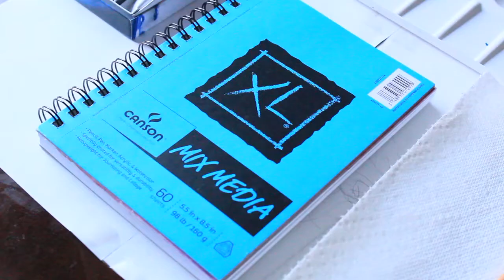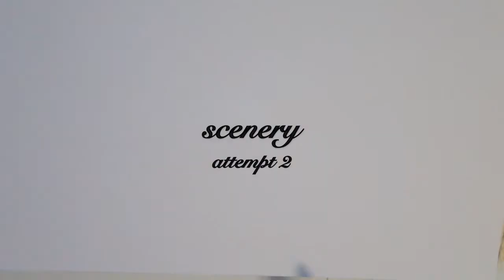Watercolor Attempt |I Tried Watercolor After A Long Time |Timelapse | Painting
hey I gave watercoloring a try after such along time. I guess the last time I did was in middle school! I did two tiny paintings but the second one was a total flop. Music by: Road Trip by Joakim Karud